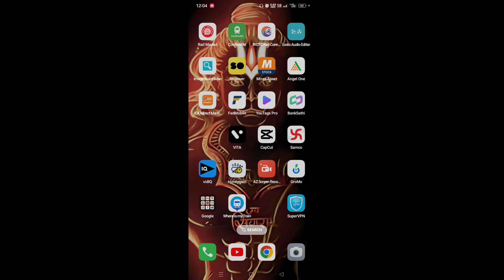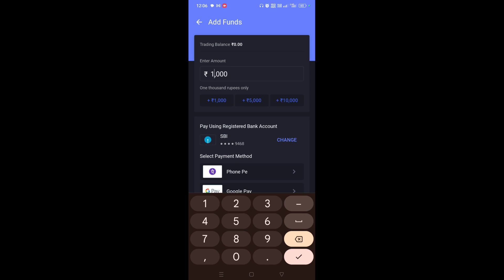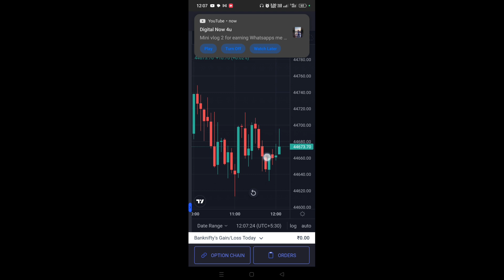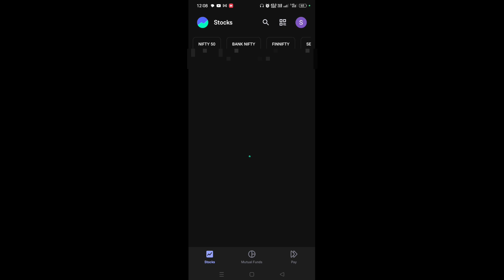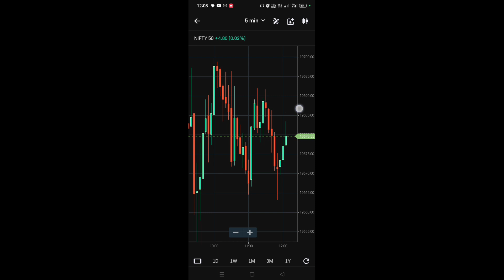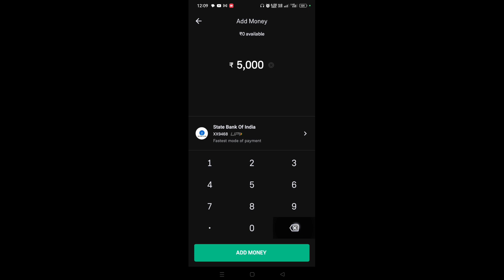Start Options Trading | Options Trading Basic To Beginners || ₹500 Se Options Trading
So hello guys apka swagat hai humari new video mein aaj ki video mein maine apko batya hai angel one app me kaise Option Trading Kaise kare...

Refer Code:- LV6QP2

Keywords_______

angel one app kaise use kare 2023
angel one app kaise use kare paise kaise kamaye
angel one app kaise use kare option trading
angel one app kaise use kare login
angel one app kaise use kare pushkar raj thakur
how to use angel one app for option trading
how to use angel one app for intraday
how to use angel one app for beginners
how to use angel one app in laptop
how to use angel one app stop loss
how to use angel one app pushkar raj thakur
how to use angel one app refer and earn
angel one me trading kaise kare
angel one me trading kaise kare 2023